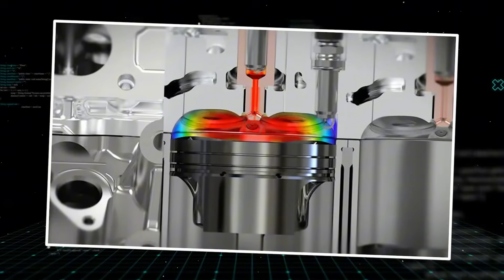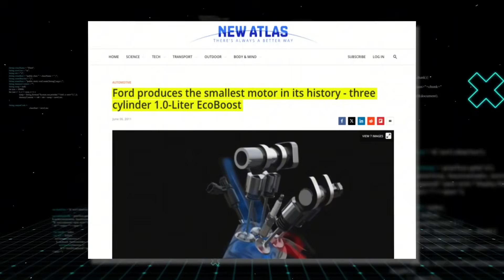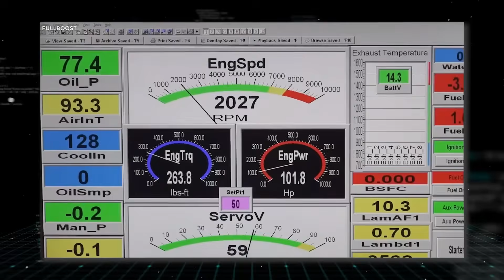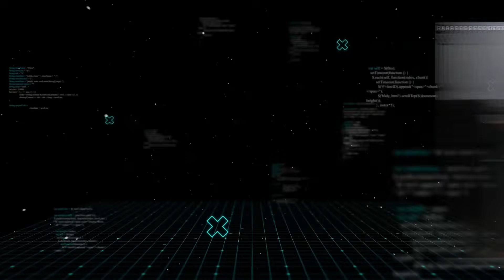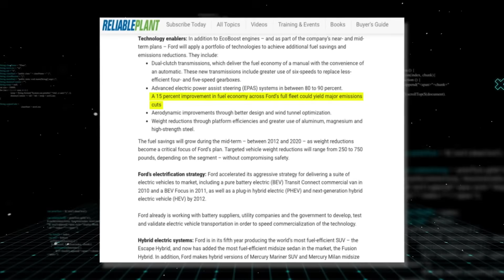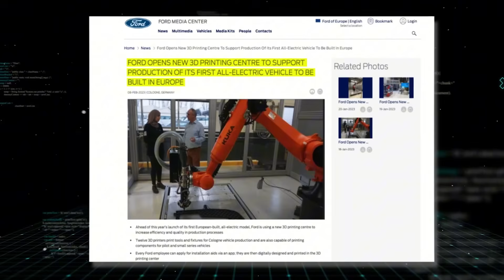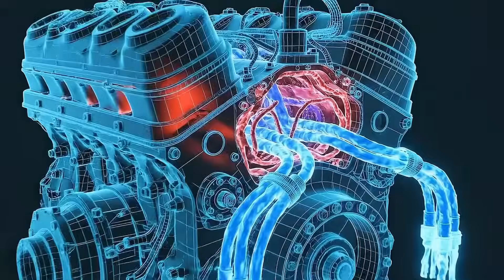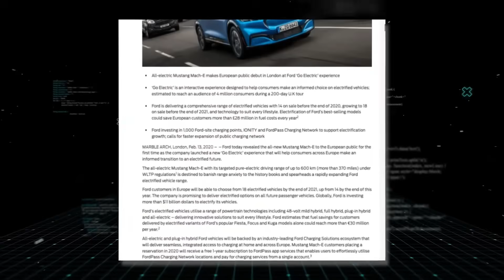核弹级震撼！福特2026引擎技术曝光，汽车界要变天！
汽车领域近期迎来了一次划时代的革新。福特公司推出了一款具有里程碑意义的全新动力系统，其影响力或将重塑整个产业的格局。这并非仅仅是一次简单的性能提升，而是一场颠覆性的技术飞跃。这项创新性的成果让包括资深汽车爱好者和普通用户在内的所有人，都感到惊喜和难以置信。

我们所讨论的这款动力装置，不仅具备卓越的动力表现，同时还拥有出色的燃油经济性；它不仅拥有值得信赖的耐用性，更具备开创性的技术特点。它很有可能预示着未来汽车科技的发展方向。

那么，这款动力系统究竟独特在哪里？它的实际表现究竟如何？这对福特公司以及整个市场竞争环境又将产生怎样的影响？

接下来，让我们一同深入剖析这款动力系统的各项细节，探究福特这项最新变革性技术的深远意义